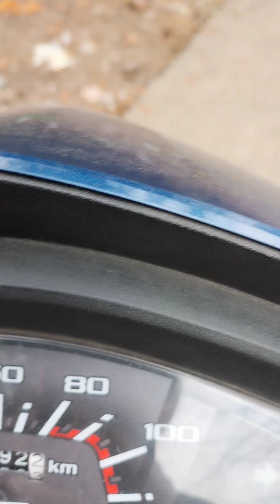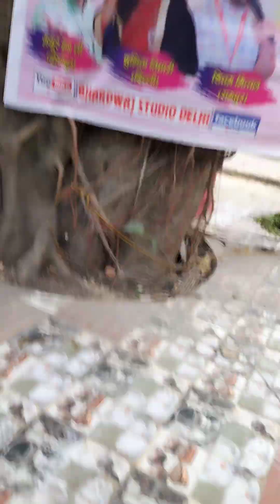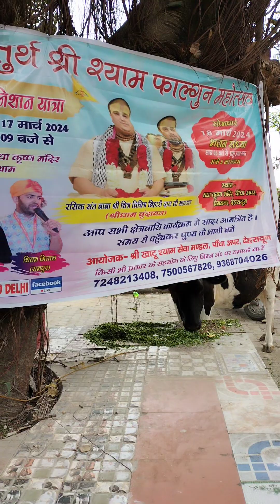💞nitrup💞nitrupsinghshort चला जाता हूँ किसीकी धुन में 😜😜🤗🤗👌👌📸🎥